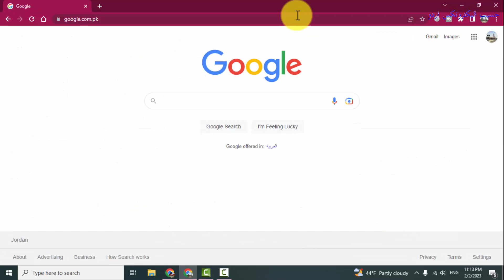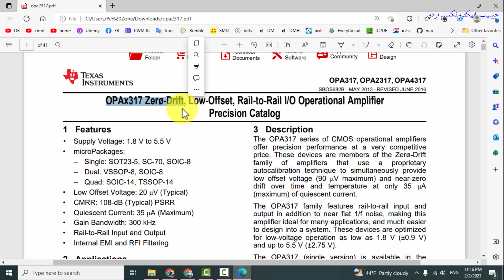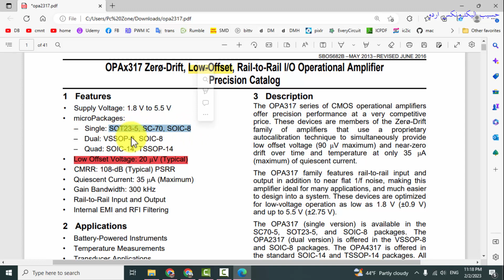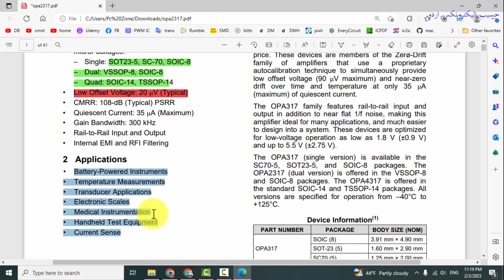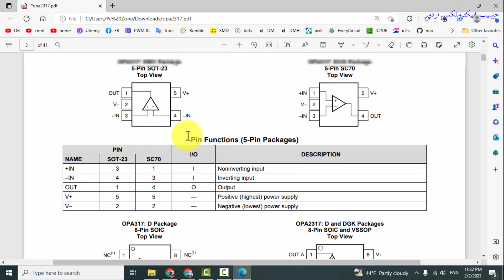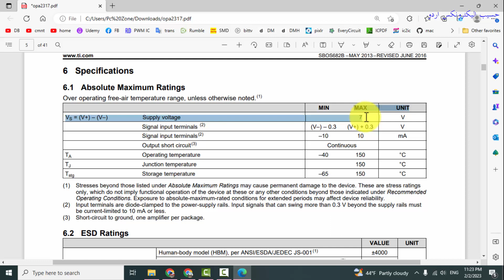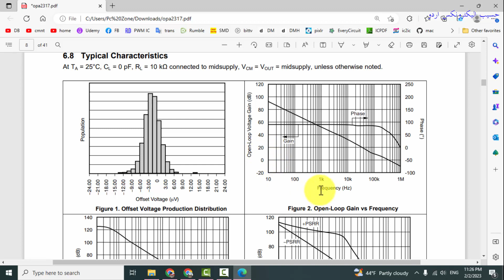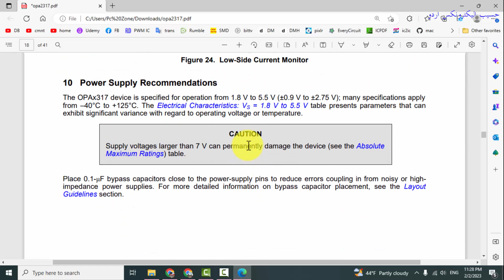{497} OPA2317 O2317 or 02317 Op Amp IC Datasheet Explained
in this video {497} i explained OPA317, OPA2317, OPA4317 or O317, O2317, O4317 or 0317, 02317, 04317, ic datasheet explained, OPAx317 Zerø-Drift, Low-Offset, Rail-to-Rail I/O Operational Amplifier. Applications Battery-Powered Instruments, Temperature Measurements, Transducer Applications, Electronic Scales, Medical Instrumentation, Handheld Test Equipment, Current Sense
The OPA317 series of CMOS operational amplifiers offer precision performance at a very competitive price. These devices are members of the Zerø-Drift family of amplifiers that use a proprietary autocalibration technique to simultaneously provide low offset voltage (90 μV maximum) and near-zero drift over time and temperature at only 35 μA (maximum) of quiescent current. The OPA317 family features rail-to-rail input and output in addition to near flat 1/f noise, making this amplifier ideal for many applications, and much easier to design into a system. These devices are optimized for low-voltage operation as low as 1.8 V (±0.9 V) and up to 5.5 V (±2.75 V). The OPA317 (single version) is available in the SC70-5, SOT23-5, and SOIC-8 packages. The OPA2317 (dual version) is offered in the VSSOP-8 and SOIC-8 packages. The OPA4317 is offered in the standard SOIC-14 and TSSOP-14 packages. All versions are specified for operation from –40°C to +125°C.